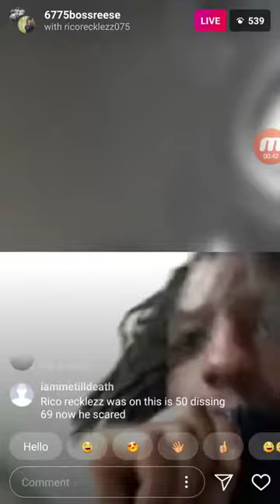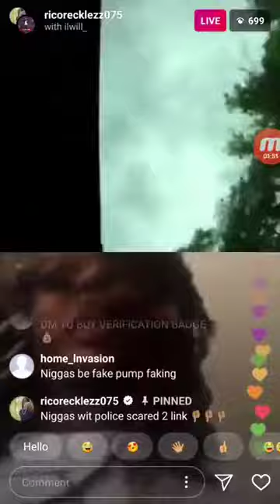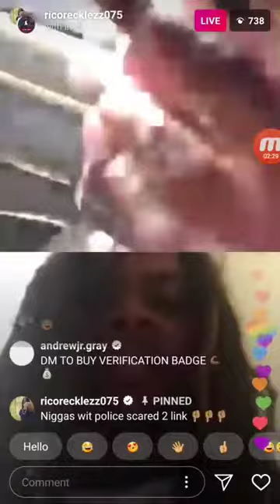RICO RECKLESS Reacts To 6IX9INE In His City